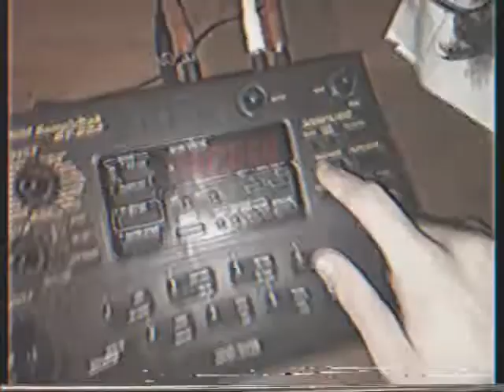Rak - Parasites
Odessa Trickmakers tribute beat